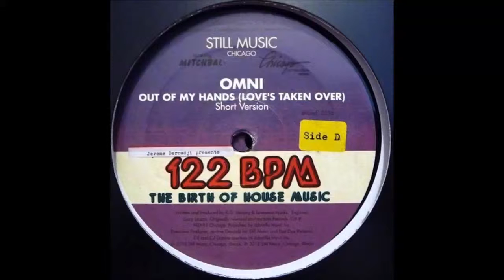Unfinished Business ‎– Out Of My Hands (Love's Taken Over) [Omni remix]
Label: Still Music ‎– STILLMD12034
Format: 2 × Vinyl, 12"
Country: US
Released: Jul 2012
Genre: Electronic
Style: House, Disco